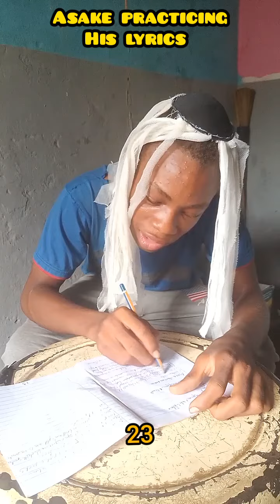asake practicing his lyrics-(innocentjoe_comedy)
this video is about how asake is practicing his lyrics 😀😂😂 this channel does not support violence